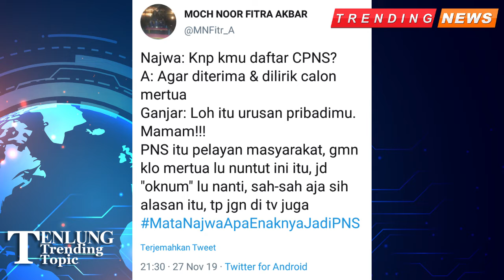Trending Mata Najwa Apa Enaknya Jadi PNS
Baru kali ini diberitakan dari Mata Najwa yang punya bayangan jadi PNS isinya anak kalangan muda dan bekerjanya di ruang kerja
ala-ala perusahaan , dan jadi PNS itu bukan Untuk gaya-gayanya untuk dilirik semua orang dan dilirik calon mertua, tapi jadi PNS itu bisa melayani masyarakat dan berjiwa karakter dinamis bukan PNS duduk Manis saja, kata dari Mata Najwa, cuplikan dari twitternya.